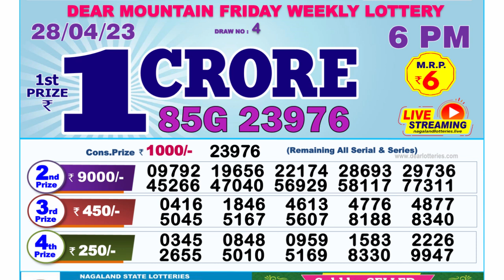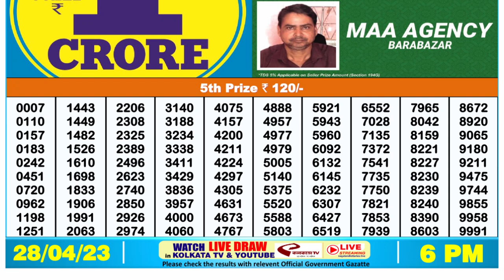Dear Lottery Sambad 6pm today 28.04.23 Nagaland State Lottery Result